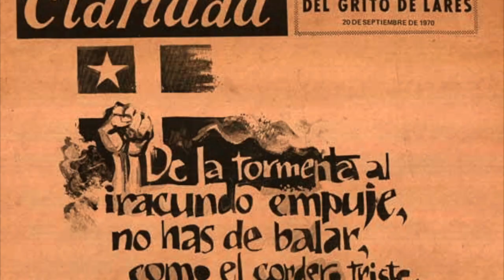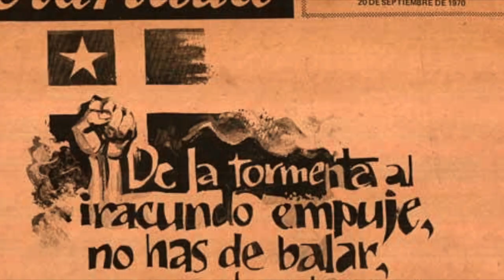Revolución en mi barrio (entrevista Boricuazo) Grito de Lares .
Entrevista a el Boricuazo nos habla de el Grito de Lares, un Plan internacional. como mi canal es de arte, music, cultura, aqui un poco de ella , La revolucion que ocurrio en mi barrio en mi pueblo. gracia por la sintonioa, y subcribase pa que esten al dia.